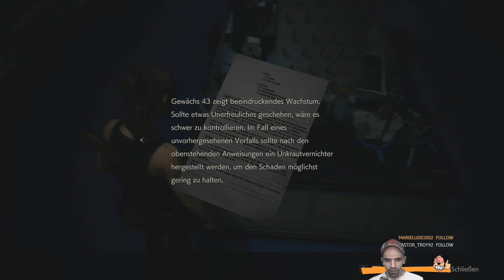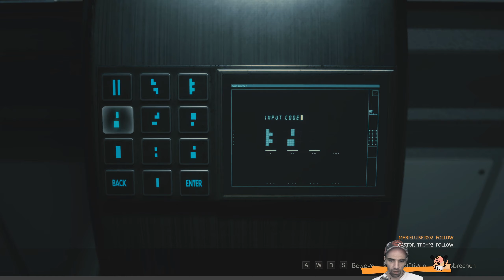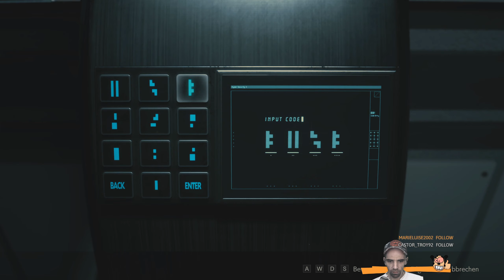▶ RESIDENT EVIL 2 ☣ 36 ☣ Anrührend ☣ Veteran ⚠ Lets PLAY ☣ DE ☠ UHD ☣ GER ☣ 2021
▶ Wir mischen uns den Unkrautvernichter für Pflanze 43.

•● It´s all about the Game:

Entwickler: Capcom
Publisher: Capcom
Veröffentlichungsdatum: 25. Januar 2019
Game: Survival-Horror-Action-Adventure
Plattform: Windows

Resident Evil 2 (Remake) ist ein 2019 erschienenes Computerspiel von Capcom. Es handelt sich um ein komplettes Remake des gleichnamigen Spiels von 1998.
Das am 25. Januar 2019 für Microsoft Windows, Xbox One und PlayStation 4 veröffentlichte Spiel ist ein Survival-Horror-Spiel im Action-Adventure-Genre mit Third-Person-Shooter-Elementen.

Quelle: Wiki